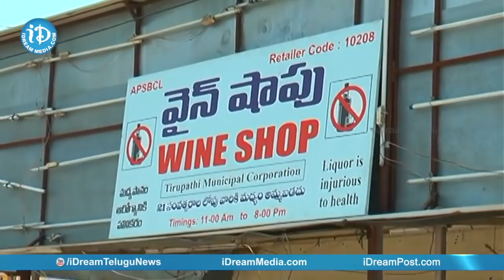Long queues outside liquor shops as Govt relaxes lockdown | iDream Exclusive Report On Alcohol Sales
Liquor lovers have started gathering at liquor shops across the AP state in large numbers. Long queues were seen outside liquor shops in Tirupati from early morning, even before the shops opened for sales. As AP Government has decided to re-open the wine shops, except those in containment zones and malls.